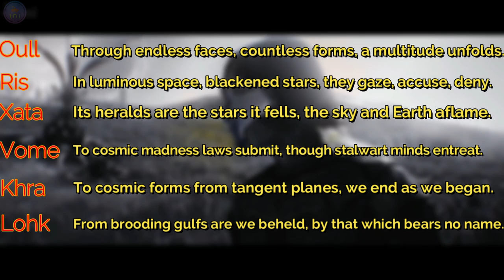what The Man In The Wall has spoken - Here The Result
THE MAN IN THE WALL

Also known as "The Indifference" and "The Lidless Eye" by the Red Veil.

A mysterious enigmatic being associated with the Void, often taking the form of whom they appear before (most often as the player's Operator). First appearing during The War Within, they have a more prominent appearance during Chains of Harrow, revealing them to be a potential threat that few anticipated, and even fewer prepared for.